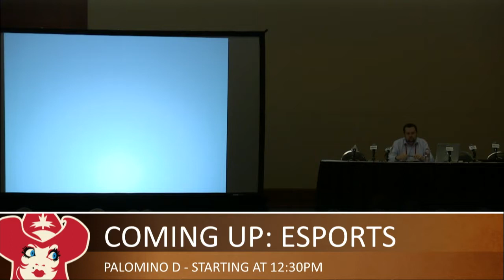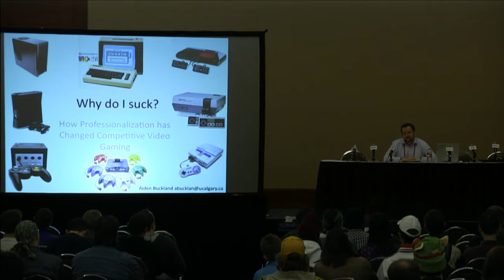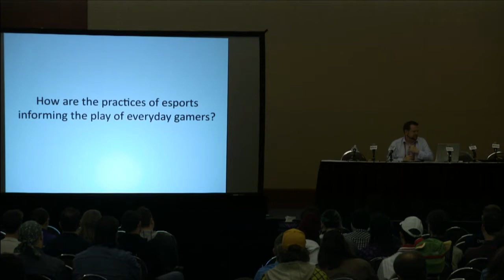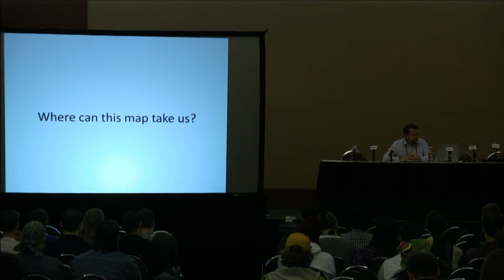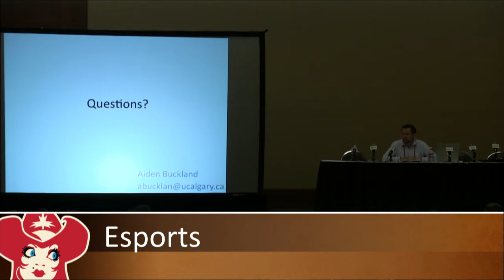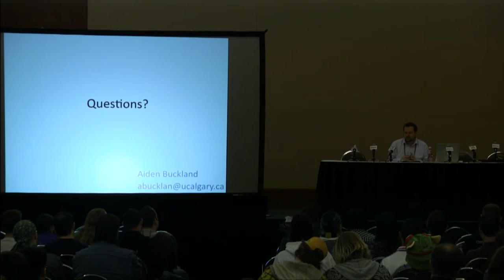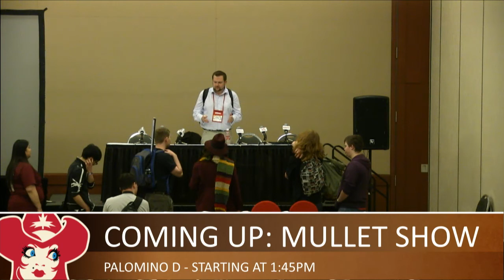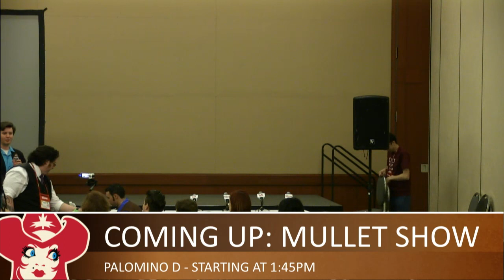Calgary Expo 2014: eSports: How Professionalization has Changed Competitive Video Gaming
In the last two decades we have witnessed the rise of a professional competitive video gaming scene, where it has become possible to have a lucrative career playing video games. How does the average gamer turn their play into profit? Is there something to gain from playing like a professional even if you are not winning money?

In this presentation we will explore this online environment and the implications that professionalization have for the average gamer.